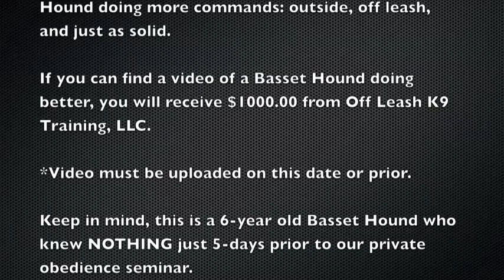The Most Obedient Basset Hound in the World! $1000.00 Challenge!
shock collars
new hampshire
santa monica california
ecollar training

jacksonville, nc
northern new jersey
Massachusetts
new hampshire

Louisville Kentucky